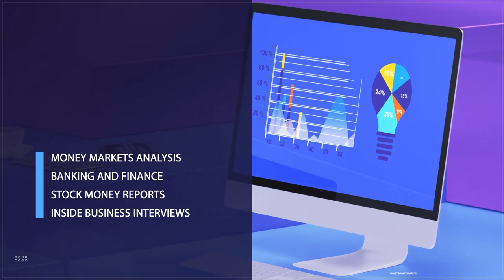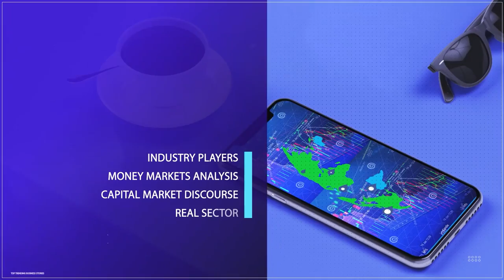Tax Reforms: Proposed 10% Vat Review, Windfall Tax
The Presidential Fiscal Policy and Tax Reforms Committee, led by Mr. Taiwo Oyedele, has updated the National Assembly on a tax reform bill that could significantly change Nigeria's tax landscape.
The proposed changes include modifications to the Value Added Tax (VAT) and a new national fiscal policy framework awaiting presidential approval.
The committee has identified key taxes—company income tax, personal income tax, VAT, stamp duties, capital gains tax, and excise tax—and plans to submit amendment bills to reduce the number of taxes from 36 to 8. Notably, they propose exempting small businesses with annual revenues of N50 million or less from withholding taxes and recommending VAT exemptions on most food items, accommodation, healthcare, and education services.
Additionally, the committee suggests that states and local governments receive 90% of tax allocations, with only 10% for the federal government.